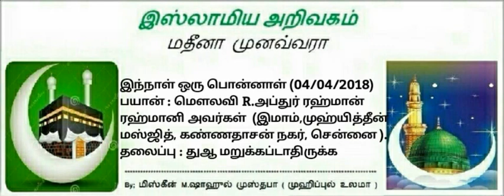37-துஆ மறுக்கப்டாதிருக்க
இந்நாள் ஒரு பொன்னாள் (04/04/2018)
பயான் : மௌலவி R.அப்துர் ரஹ்மான்
ரஹ்மானி அவர்கள்  (இமாம்,முஹ்யித்தீன்
மஸ்ஜித், கண்ணதாசன் நகர், சென்னை ).
தலைப்பு : துஆ மறுக்கப்டாதிருக்க